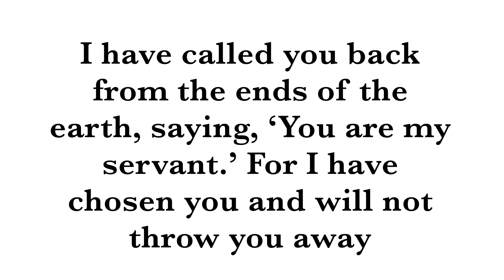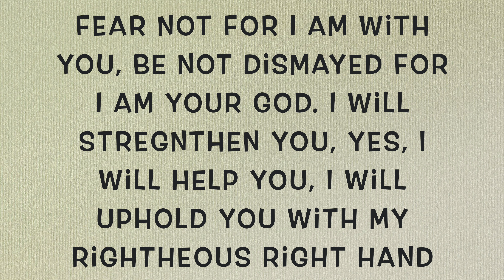Understanding Your Value